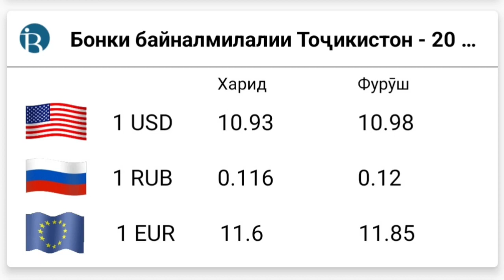УРА🥳 КУРС ВОЛО РАФТ 20.02.2024 Курс валют в Таджикистане на сегодня, курс долара топ.